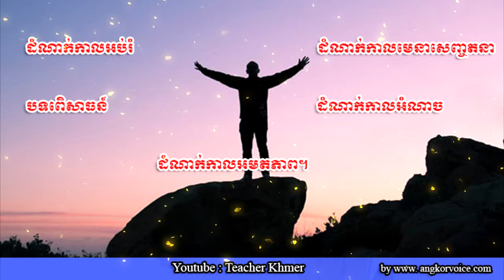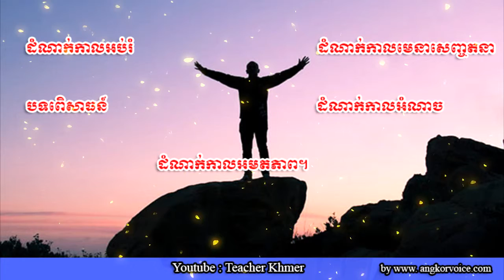មនុស្សយើងម្នាក់ៗចែកចេញជាប៉ុន្មានដំណាក់កាល ?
Khmer Knowledge.,
Share Knowledge.
Knowledge - Topic.KnowledgeHub,
The Knowledge.
General Knowledge GK Q&A.
inkofknowledge.
GSoft Knowledge.
1st Knowledge.
KNOWLEDGE STUDY.
Knowledge India.ProgrammingKnowledge.
Truth Knowledge.
Knowledge Arjuna.
Knowledge Kingdom.CGPSC KNOWLEDGE.
Free Knowledge.
TechWorld Knowledge.
Apple .
Marques Brownlee.